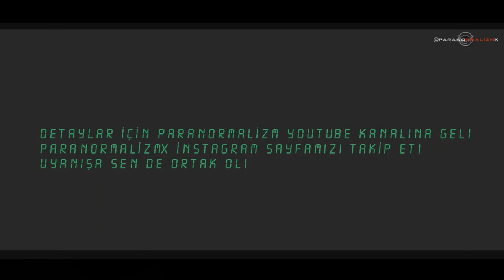Kameramdan Elazığ Depremi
O günü unutmam asla mümkün değil. Depremin şiddeti halen tüm uzuvlarımda...
Canlarımız yandı...
Ölenlere rahmet kalanlara sabır diliyorum.